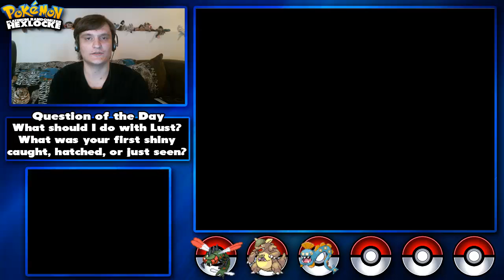Pokemon Platinum Randomizer Hexlocke Ep 4: Lustful Surprise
In this episode, we head to Eterna City when a very nice surprise pops up! :D Make sure to watch to see my reaction! xD